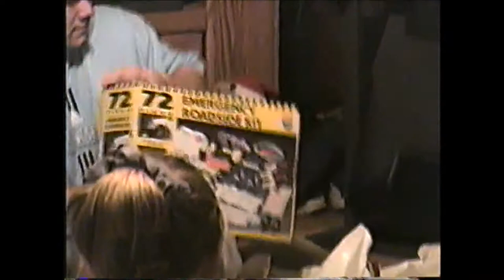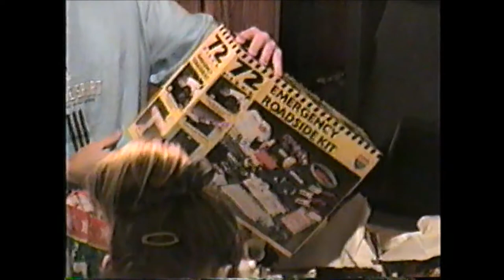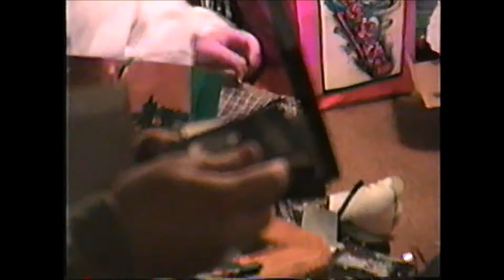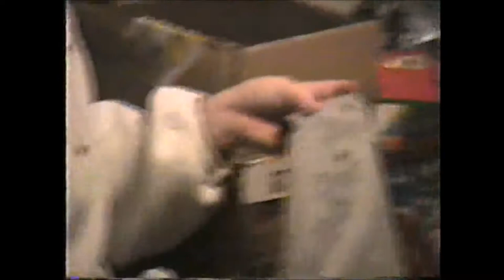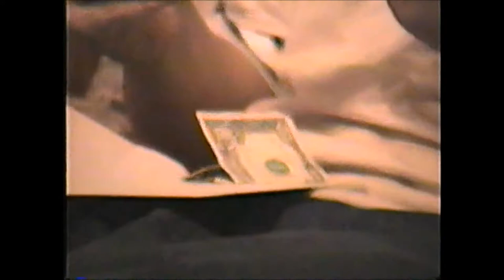My Movie7 Old home movie from VHS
Christmas year 2000 . Playing with the dogs year 2001 . Dustin's Birthday year 2001 . Andrew's Birthday year 2001